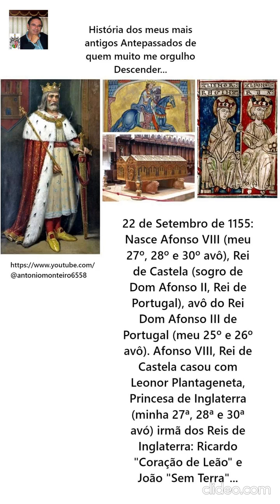Afonso VIII, King of Castile (by António Carlos Janes Monteiro)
History of my oldest Ancestors of whom I am very proud Descend...